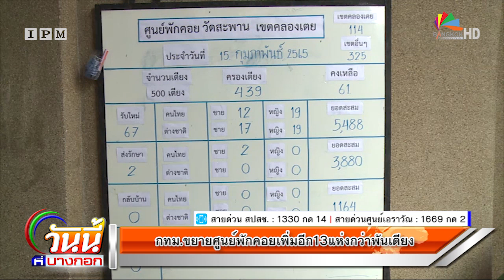กทม.ขยายศูนย์พักคอยเพิ่มอีก13แห่งกว่าพันเตียง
กทม. พร้อมขยายศูนย์พักคอยฯ (CI) เพิ่มอีก 13 แห่งกว่า 1 พันเตียง รับมือการแพร่ระบาด